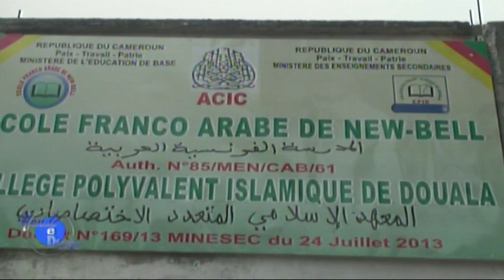HANDE E DJANGO DU 12 FEVRIER 2019